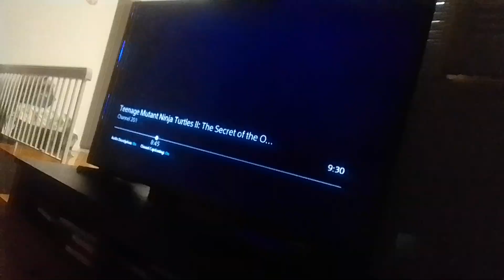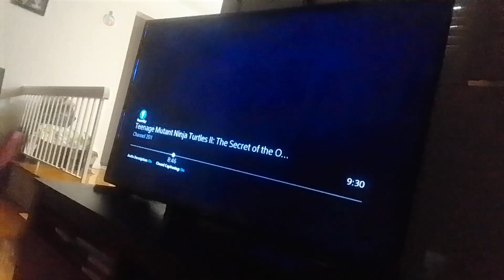the wdjr team in miraculous world paris tales of SB & CN p.20 ft. teenage mutant ninja turtles 2(1)